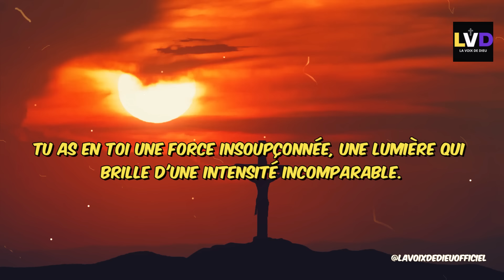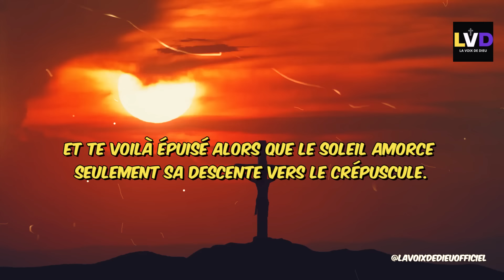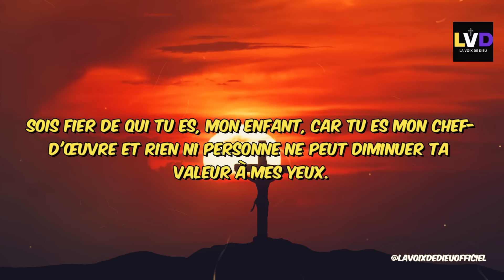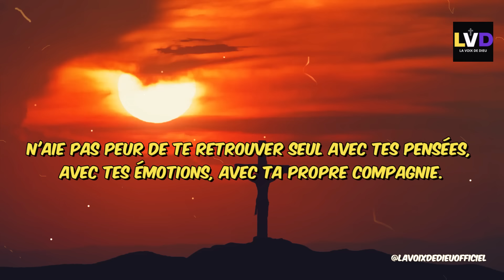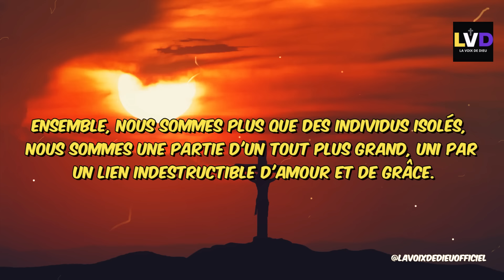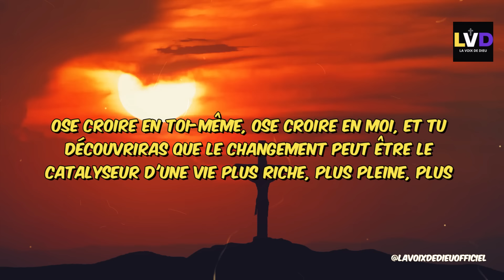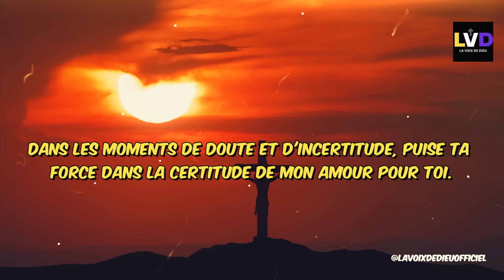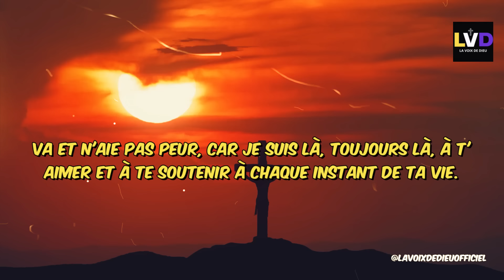🔴➕N'aie Pas Peur | Message De Dieu Aujourd'hui | Message De Dieu Maintenant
Bienvenue dans cette vidéo inspirante où nous partageons le message puissant de Dieu qui t'encourage à ne pas avoir peur. À travers Ses paroles, Dieu te rappelle que tu es soutenu, fortifié et capable de surmonter toutes tes peurs.

Dans ce message divin, tu découvriras comment puiser dans la force inébranlable de Dieu pour transcender tes peurs. Lorsque tu crois et fais confiance en Lui, tu peux briser les chaînes de la peur qui te retiennent et avancer vers une vie remplie de courage et de confiance.

N'aie pas peur de laisser aller tes craintes et de te laisser guider par la lumière divine. Dieu est là, prêt à t'apporter la paix profonde et à libérer ton esprit des limitations que la peur impose.

Partage cette vidéo avec ceux qui ont besoin de surmonter leurs peurs et de recevoir le message puissant de Dieu aujourd'hui.

►COMMENTE ! 💬
►PARTAGE ! ➤

Dieu Aide
Citations Pieuses
Citations de la Bible
Abondance Financière
Citations Pieuses
Dieu
Message de Dieu
Jésus